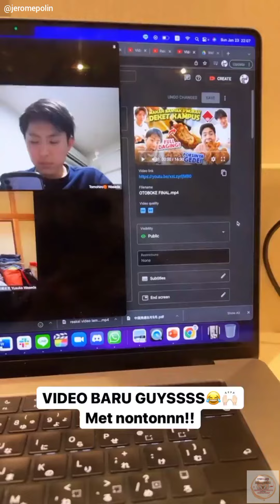JANGAN LUPA NONTON VLOG BARENG WASEDABOYS! MAKAN MURAH+BANYAK DI DEKET KAMPUS!